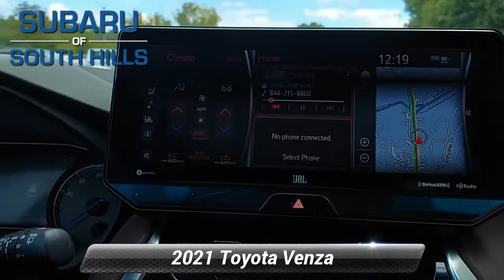Used 2021 Toyota Venza Limited, McMurray, PA J052198A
CARFAX 1-Owner, GREAT MILES 24,923! PRICED TO MOVE $300 below Kelley Blue Book! Heated/Cooled Seats, Sunroof, Navigation, Power Liftgate, Alloy Wheels, All Wheel Drive, STAR GAZE FIXED PANORAMIC ROOF, ADVANCED TECHNOLOGY PACKAGE *br /**br /*WHY BUY FROM US*br /*Here at Subaru of South Hills, we're proud to offer something for everyone. When you're interested in a brand-new Subaru, we have just the thing you're looking for. If you would rather drive something that has already proven itself out on the road, something with a little more experience under its best, we have a great variety of used vehicles as well, both from Subaru and from many more of the big names in the auto industry. *br /**br /*OPTION PACKAGES*br /*STAR GAZE FIXED PANORAMIC ROOF Deletes low profile silver roof rails, on/off controls and power sunshade, ADVANCED TECHNOLOGY PACKAGE Head-Up Display (HUD), speedometer and hybrid system indicators, Rain-Sensing Variable Intermittent Wipers, ACTIVITY MOUNT (TMS). *br /**br /*Plus tax, title & license. Doc fee of $422.00 not included in price. On Approved Credit. See Subaru of South Hills for offer details.*br /*

[RLVID:7393:6e34c17be6918c43:5eaa7562c0e80619:1]